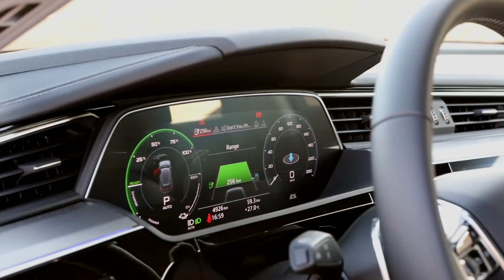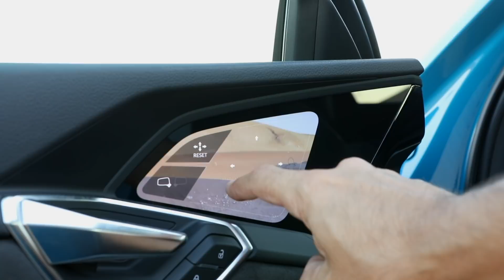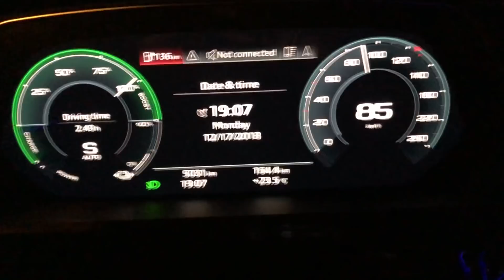2019/20 AUDI E-TRON 55 quattro - FIRST PROPER EV? - Camera mirrors, details, desert drift and more!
Finally, the all electric 2020 Audi E-Tron is here. Is it a game changer? Can it challenge Tesla for real? The launch of this special car was in the beautiful Abu Dhabi, and we were invitated by Audi. See it here in details in some amazing locations, and decide if you’re gonna stay a true petrolhead of go electric?
Check also out the Facebook.com/Auditography page, where you can also download lots of unique photos of this car, and download them in high quality for your wallpapers.

Car: 2019/20 @Audi E-Tron 55 quattro
Powertrain & Power: 405hp/664Nm/300Kw in boost mode
Range: 400km
Performance 0-100kmh: 5.57sec (tested), 5.7sec (official) Top Speed 200kmh
Color: Antique blue / Catalunya red
Location: Abu Dhabi, United Arab Emirates
Thanks to: Audi German

 by Olexandr Ignatov